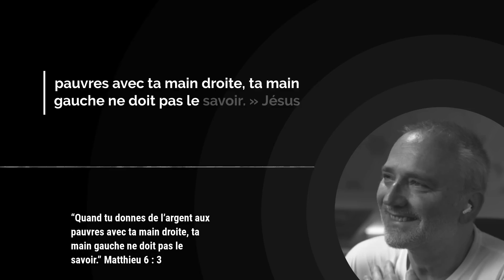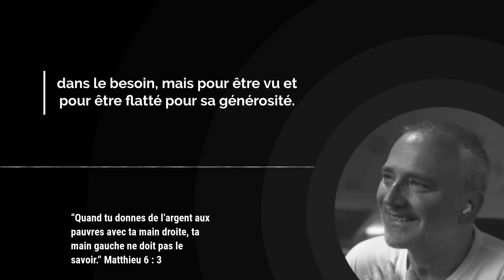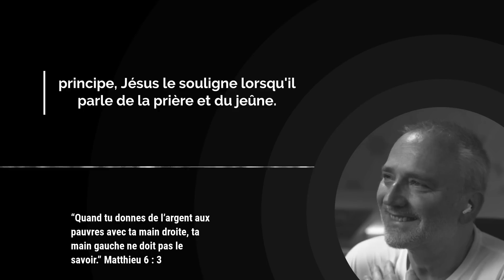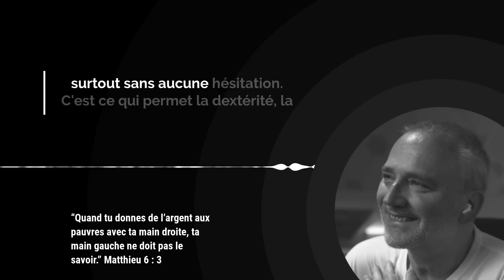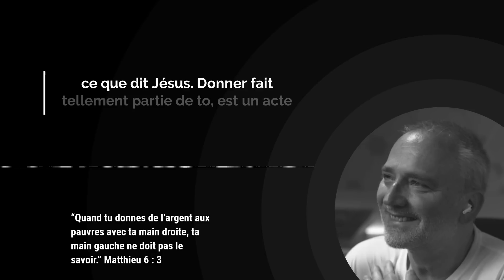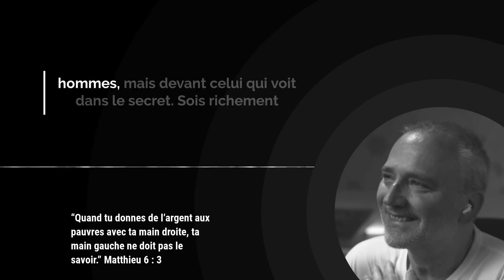Comment avoir les bonnes HABITUDES Bibliques ? / Avec Gabriel Alonso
On peut trouver sur internet un tas de contenu pour prendre des bonnes habitudes. aujourd'hui je te propose une analogie autour de la mémoire musculaire. Car elle fonctionne très bien dans un contexte biblique. À force de répéter un geste notre corps le fait naturellement. Et cela rejoint notre verset du jour : Ta main gauche ne doit pas le savoir, ta main gauche ne réalise pas, où plutôt est tellement habituée à donner qu’elle le fait sans même y penser.

00:00 Introduction

00:16 Verset de l'Évangile du jour

00:25 Méditation par Gabriel Alonso